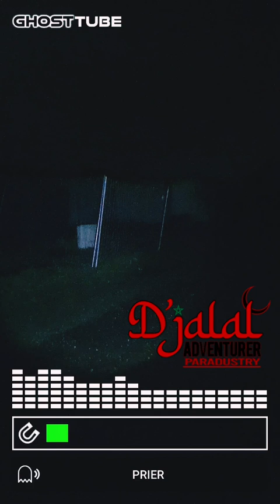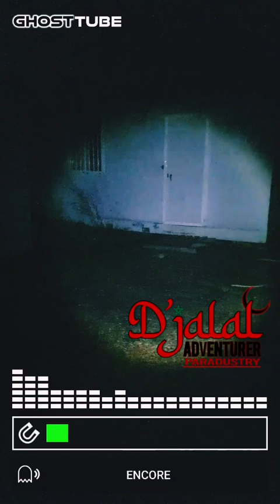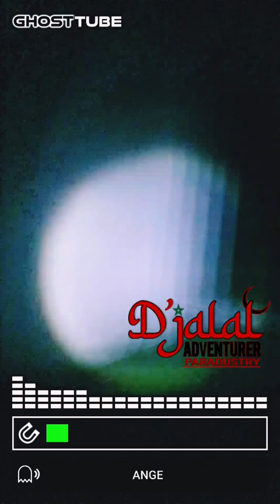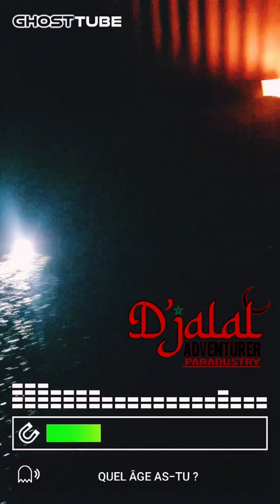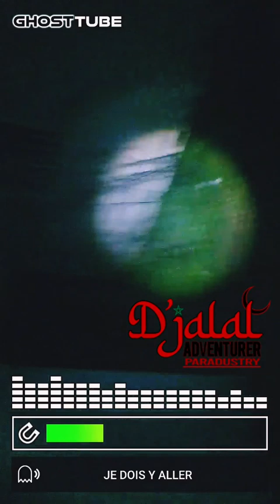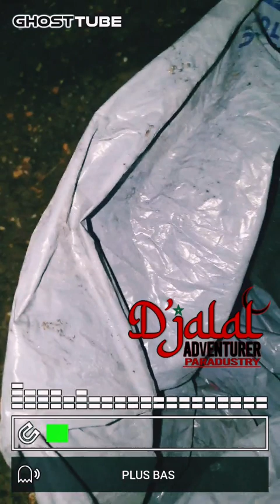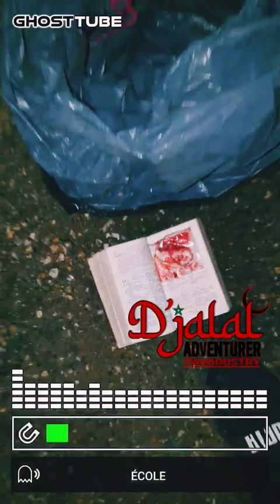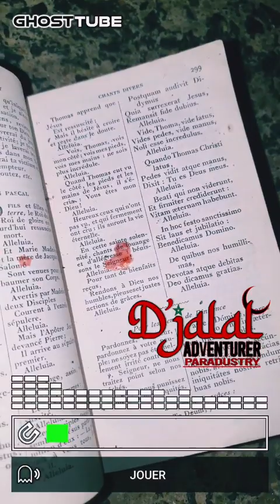🔵Aventure-exploration la bible cacher des djinns(Qu'allah nous en garde)السحرة يختبئون الكتاب المقدس